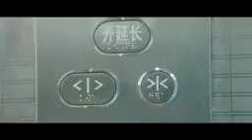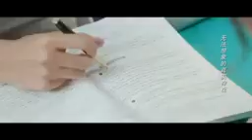Full ost, Luo zheng: Thump like you, make my heart smile, new chinese drama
Luo Zheng : Thump like you